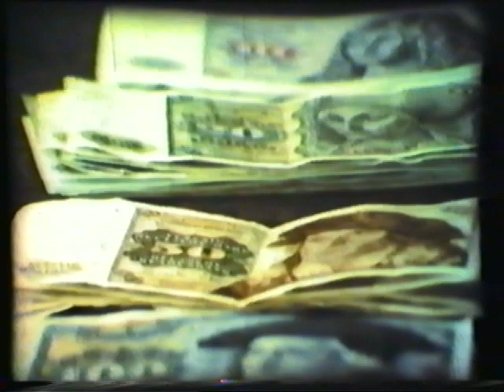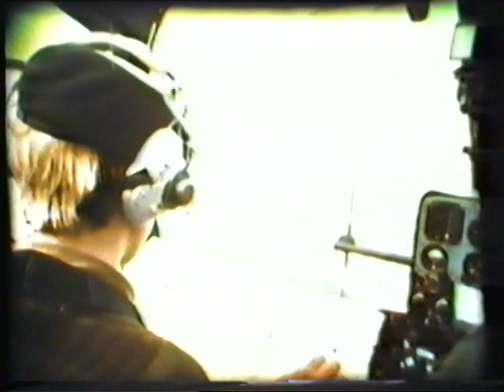Army Cadet Force ACF Recruiting Film from 1970's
Only the second official recruiting film for the ACF in over 100 years!  Basically the training content  is much as it has been since the last film in 1945, but the methods of delivery have changed dramatically and more Service to the Community, included.